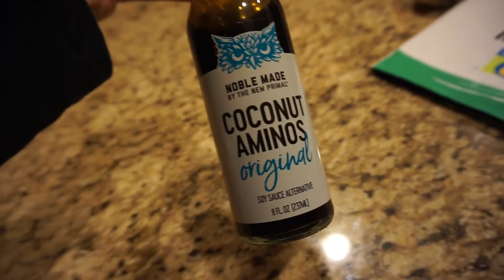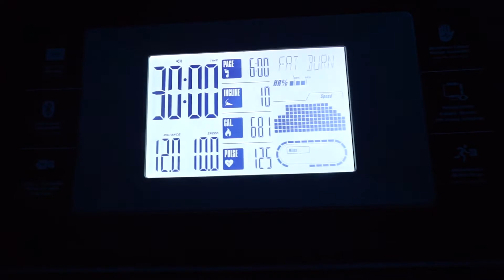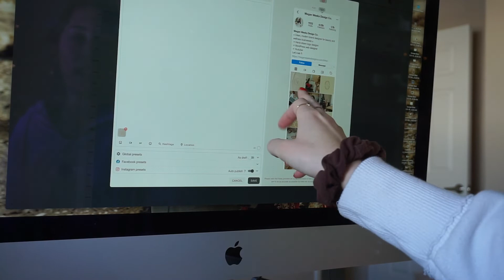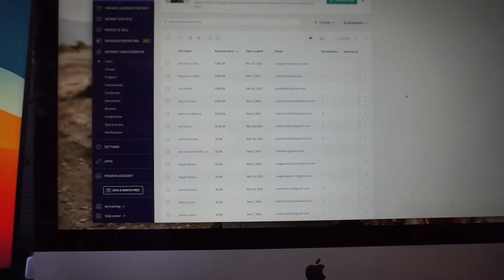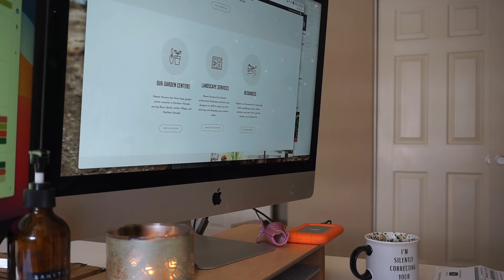graphic design file management tips, haircut, and peppermint coffee //Vlogmas Day 16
VLOGMAS DAY 16 // Hang with me during a snow day, I talk about file management for graphic design, analyze Metricool for social media planning, get a haircut, and try a peppermint coffee.